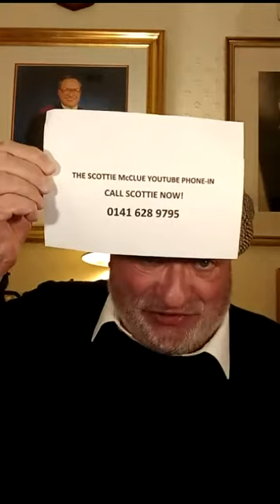MONDAY NIGHT INTERNET PHONE-IN 9PM TIKTOK #20921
Monday Night 9pm
THE INTERNET PHONE-IN